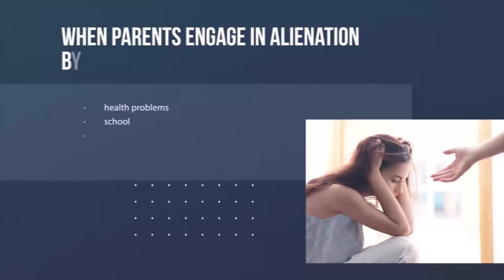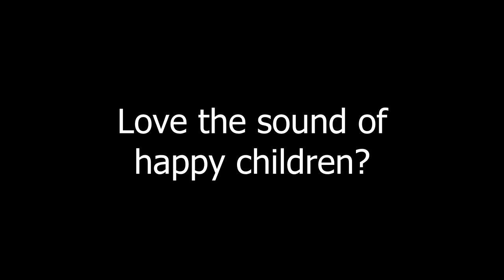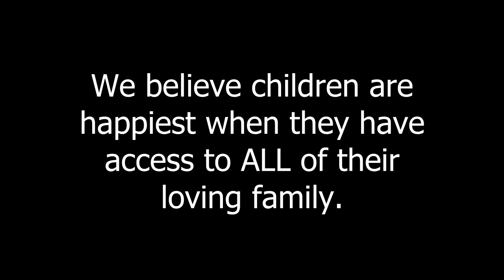What is it Like to be the Parent of an Adult Alienated Child?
In this powerful episode of Families Divided TV, Dr. Colleen Murray talks with three parents who are alienated from their adult children. Hear their moving stories and how it affects their lives.

Families Divided TV is a production of Family Access - Fighting for children's rights.